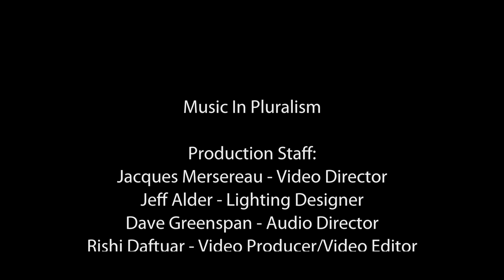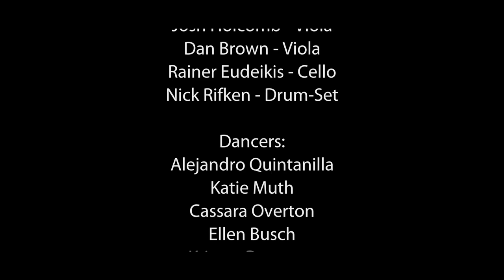Music In Pluralism: Movement VII - Static